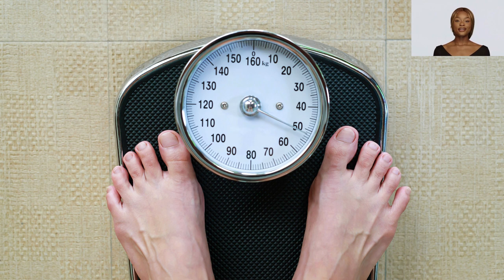Cuidados e Estratégias para Aliviar as Dores da Artrite